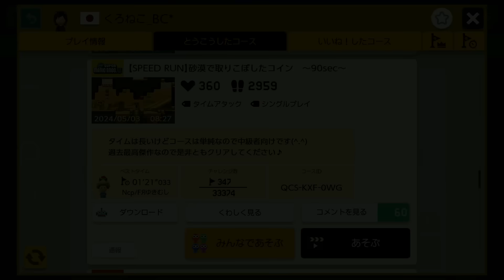(復帰しました)BANから3ヶ月、やっと原因わかりました。【マリオメーカー2実況 #581】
近いうちにコース募集配信やりますね

※ここ以外の手段(動画のコメント欄、マリオメーカーでのコースコメント欄など)での募集は受け付けていません。

💰欲しいものリストはこちら

楽曲使用についてはこちらのガイドラインを参照しました。